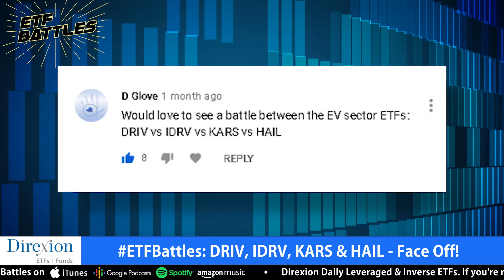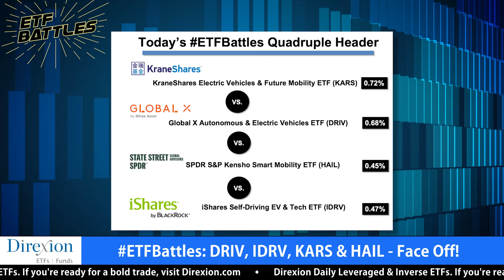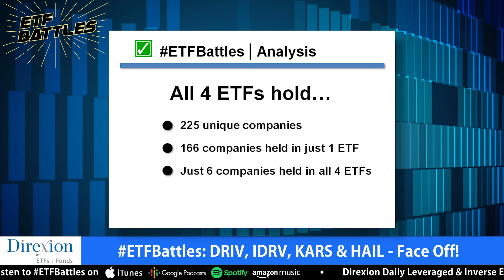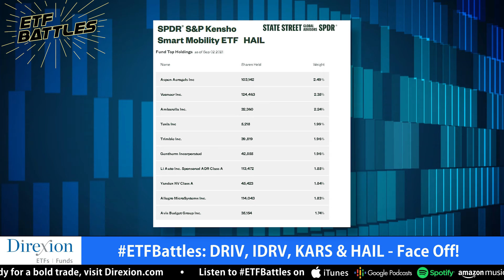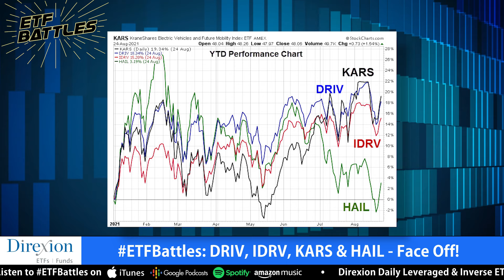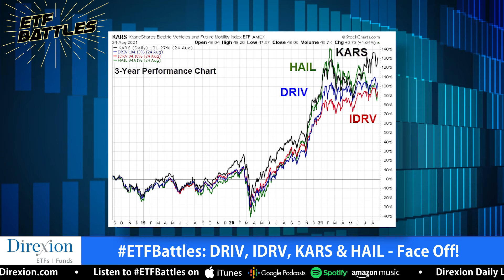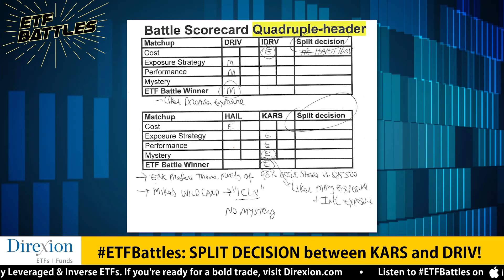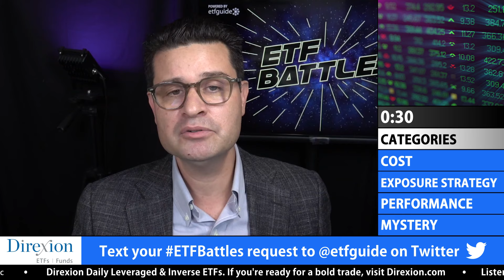ETF Battles: Which self-driving EV tech ETF rises above the rest?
In this episode of ETF Battles you'll see another audience requested head-to-head contest - this time between the self-driving electric vehicle EV tech ETFs. It's the iShares Self-Driving EV and Tech ETF  (IDRV), Global X Autonomous & Electric Vehicles ETF (DRIV), KraneShares Electric Vehicles & Future Mobility Index ETF (KARS) and SPDR Kensho Smart Mobility ETF  (HAIL) in a quadruple-header contest. Which ETF wins the battle?

Ron DeLegge @etfguide referees today's bout with guest judges Eric Balchunas at Bloomberg and Mike Akins at ETF Action providing their research insights.

Direxion Daily Leveraged & Inverse ETFs. If you're ready for a bold trade,

Get in touch with our judges:
ETF Action

--LISTEN TO ETF BATTLES--
1) Spotify